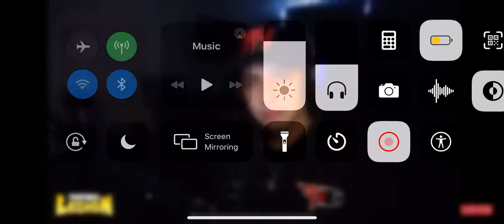Seven!!!! Also 2 games of big game